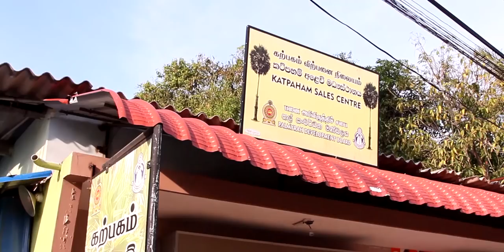Blossom Jaffna | Documentary Film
Directed By: R.Nishaharan
Client : District Secretariat Jaffna.
Production House : Himalaya Creations (Pvt) Ltd